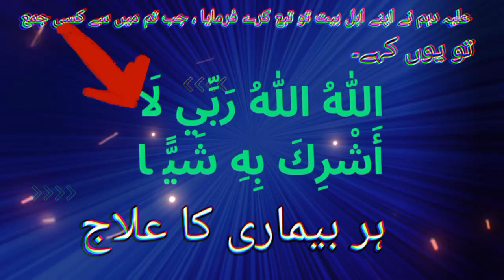Allahu Allahu rabbi la ushriku bihi shaiya | Dua alahu allahu rabbi la ushriku bihi |SMadani Channel